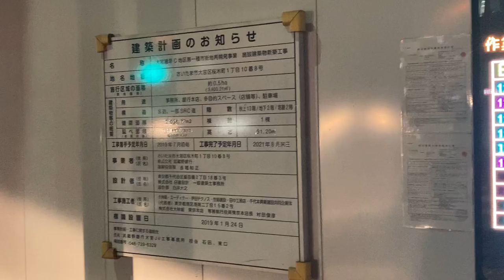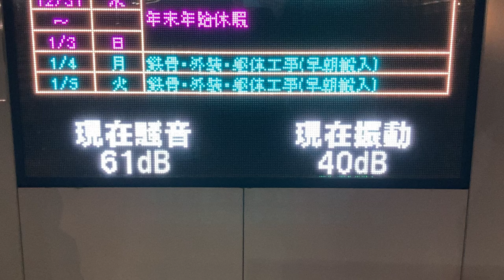工事現場 LED週間作業予定表示機 武蔵野銀行 〒330-0854 埼玉県さいたま市大宮区桜木町１丁目１０−８